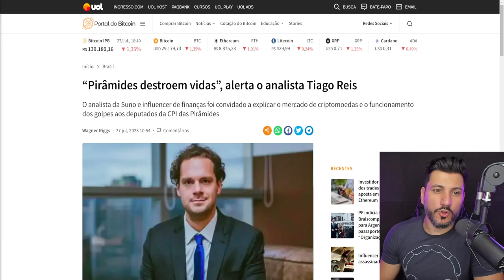piramides destroem vidas